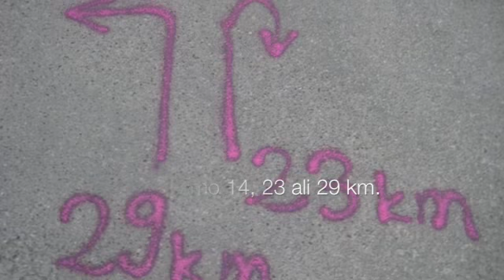Tekaški dan Lucija 7 marec 2010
Tekaški trener
Urban Praprotnik

Naslednji tekaški dan bo 11. aprila 2010 nad Ilirsko Bistrico.